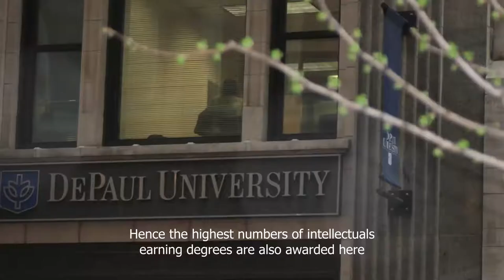Muslims Woman make first University in the world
How Muslim woman makes the first University in the world